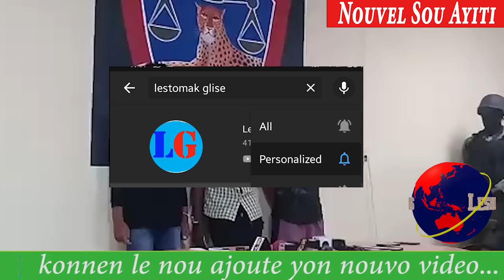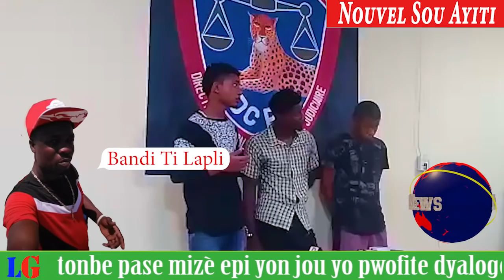Se Konfime-Men Video Kriminel Obèd Joseph Ak 2 Zanmil Kap Explike Koman Yo Te Touye Evelyne Sincère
Jodi a DCPJ prezante Obed Joseph ki se asasen ki touye Evelyne Sincere ak 2 lot zanmi l Evald Domercant epi Michel Jerry Domercant tap explike koman yo te touye Evelyne.